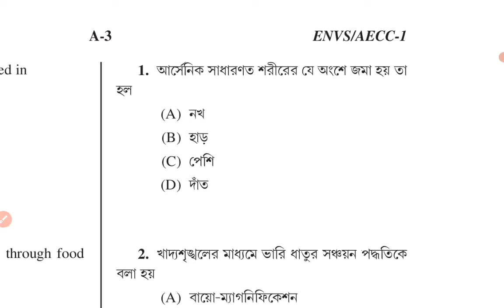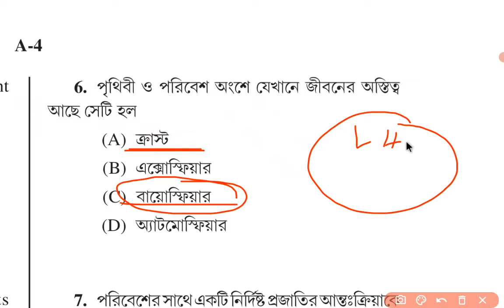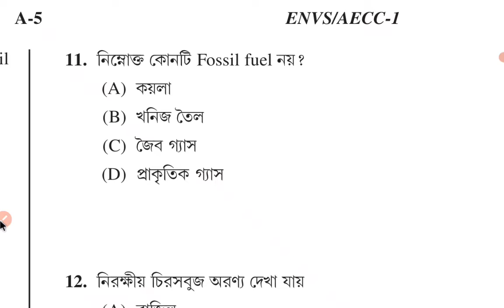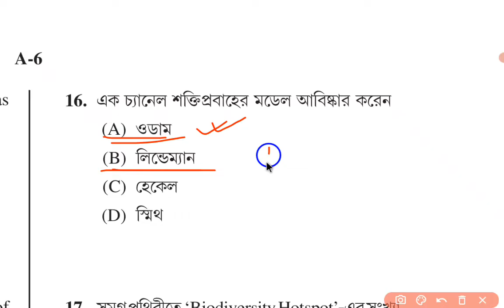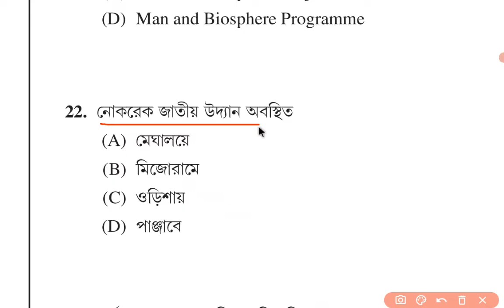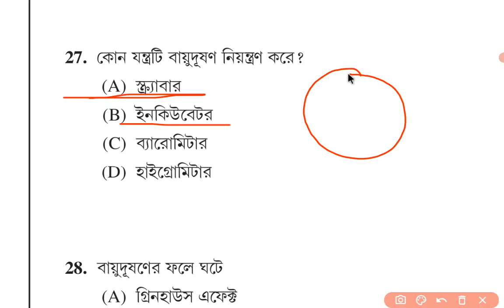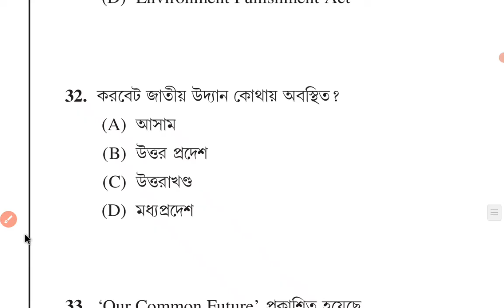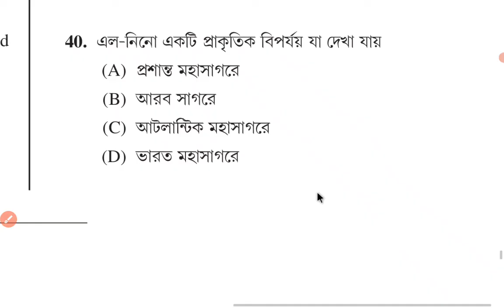BKU/AECC-1: ENVS Programme_2019-20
Environmental Studies
Earlier AECC
Value Added Course (VAC)
পরিবেশ বিদ্যা
Environmental Studies syllabus and question papers.
UG Environmental Studies
Semester I